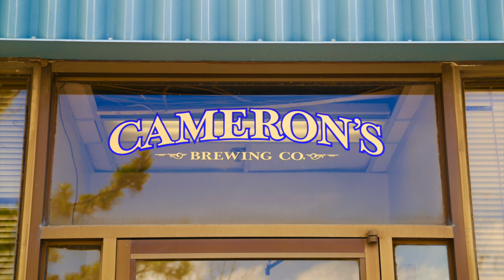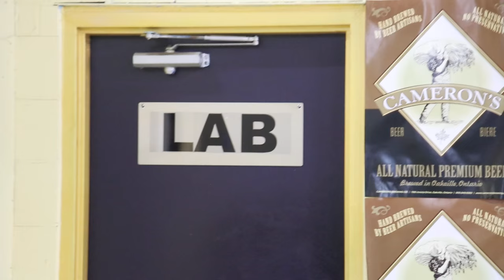The Whisky House Tours: Cameron's Brewery!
Join the Sikkema brothers, and The Whisky House, as they go on a tour (Part 1) of Cameron's Brewery in Oakville, ON. Captured and Edited by Anthony M. Tooton.